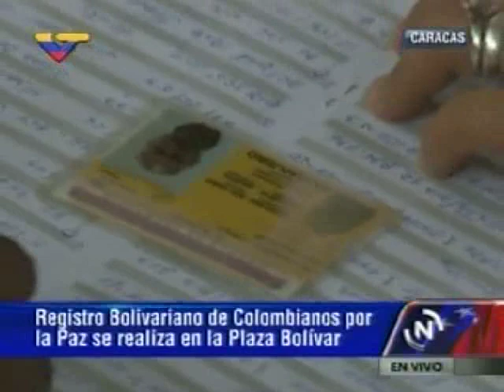Jorge Rodríguez 19:09:15